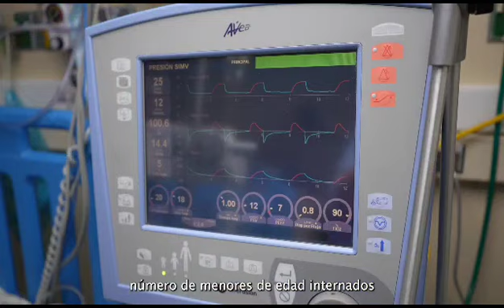Mary Munive, ministra de Salud, sobre aumento de casos de virus respiratorios en niños